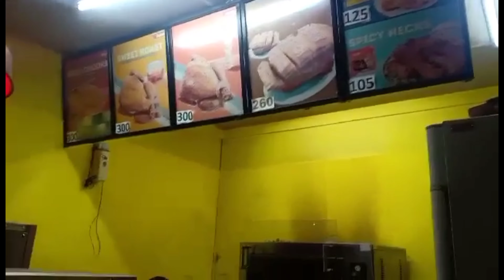Buying Sweet Roasted Chicken (Ang Ulam Namin)